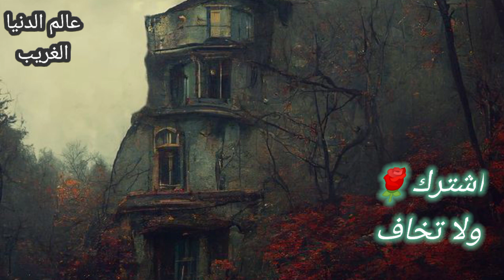قصص حقيقية( شاب يروي ما حدث معه في الفندق)